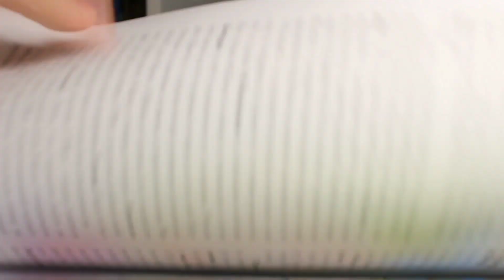Типичные страхи детей. То, чего обычно боятся дети. Спорим, у тебя такие были?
всем привет , это видео о самых распространённых страхах у детей.
все мы когда-то были детьми или сейчас ими являемся , и наверняка в этом видео ты найдёшь страх который был именно у тебя!
смотрите с удовольствием!
частые вопросы:
1) меня зовут Арина
2) мне 12 лет
3) я учусь в 6 классе
задавай и ты мне вопросы в вк или инст.